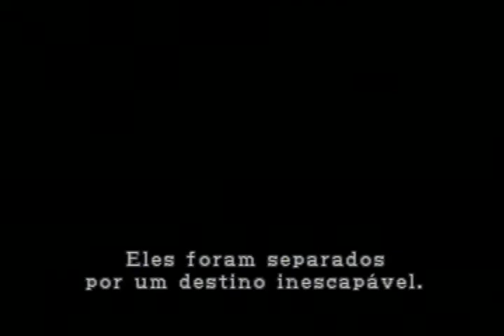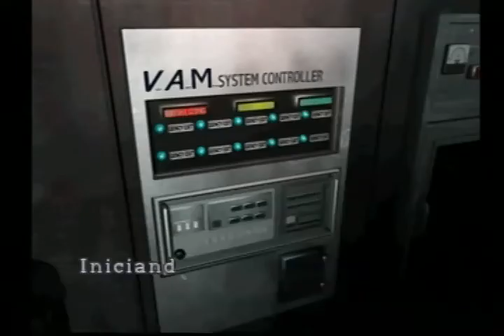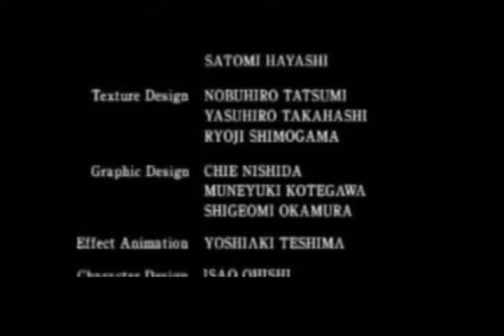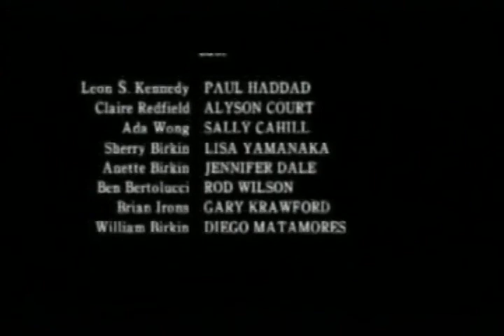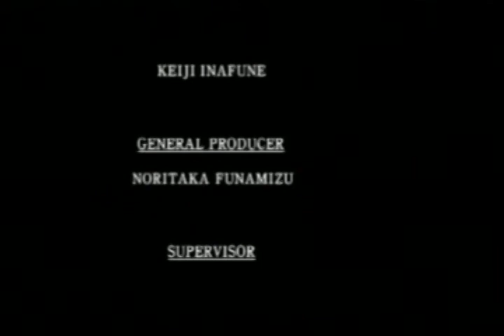Zerando Resident Evil 2 PS1 Clássico Cenário (A) Com Claire, Sem Abrir o Baú e Sem Save Point #3770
Essa Gameplay Foi Tensa Demais e sem Limites mas Superei do Início Até o Final